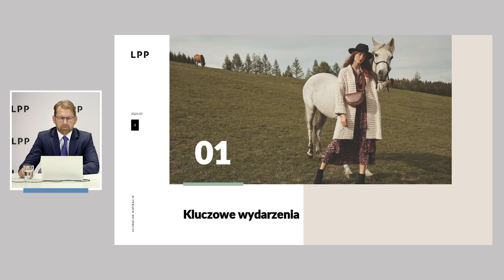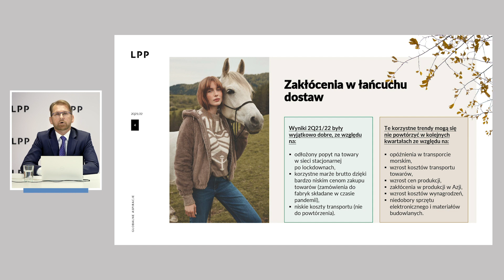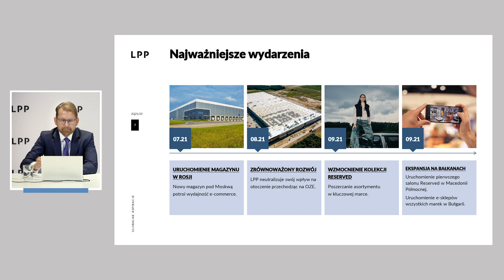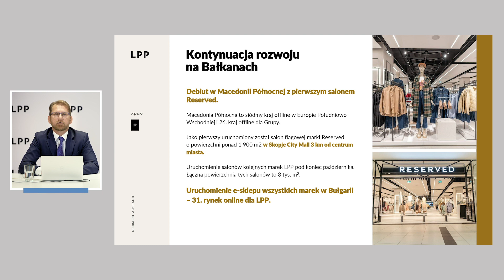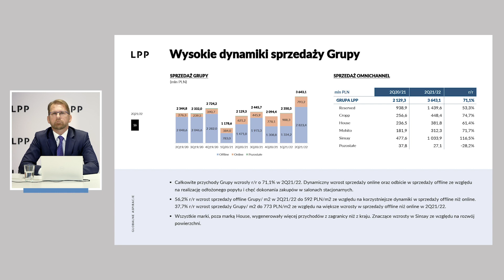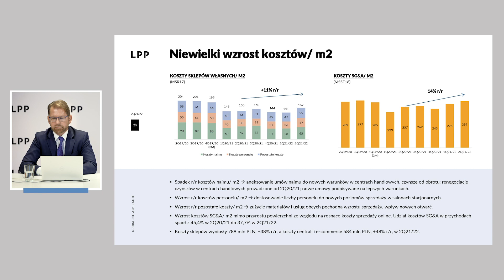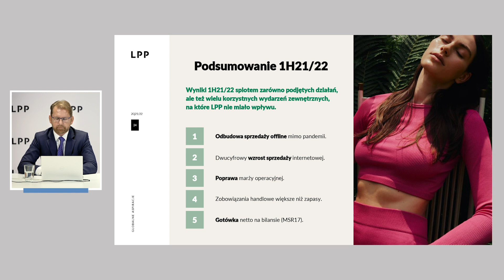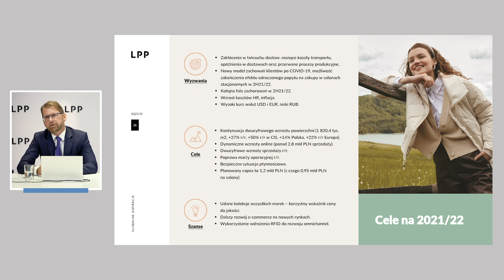Prezentacja wyników za 2Q21/22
LPP podsumowuje drugi kwartał br. i przygotowuje się na trudny koniec roku.

• W drugim kwartale roku obrotowego 2021/2022 sprzedaż polskiego producenta odzieży wzrosła o 71% w porównaniu do ubiegłego roku i przekroczyła 3,6 mld zł. To efekt m.in. ponownego otwarcia sklepów stacjonarnych i zjawiska odroczonego popytu.

• Wypracowane wyniki pozwoliły zakończyć pierwsze półrocze br. z blisko 6 mld zł przychodu i 480 mln zł zysku netto.

• Sprzedaż internetowa LPP w analizowanym kwartale wyniosła blisko 800 mln zł. Dynamika wzrostu e-commerce jest wolniejsza niż w ub.r., ale utrzymuje się na dwucyfrowym poziomie.

• Receptą na niepewne czasy i wyzwania kolejnego półrocza jest wzmacnianie modelu sprzedaży wielokanałowej – LPP rozwija sieć stacjonarną, która na koniec drugiego kwartału przekroczyła 2000 sklepów, a od września objęła 26. rynek – Macedonię Północną. Równolegle spółka rozszerza zasięg e-commerce na 31. rynek online – Bułgarię.

• LPP integruje swoje plany biznesowe ze strategią zrównoważonego rozwoju, co zostało docenione w Badaniu Świadomości Klimatycznej Spółek. Firma podpisała też list intencyjny z dostawcą energii i od 2023 r. zasili swoje budynki z OZE.

Okres od maja do końca lipca br. przyniósł odwilż pod względem obostrzeń pandemicznych i perspektywę powolnego stabilizowania się sytuacji branży retail w Polsce. Ponowne otwarcie sklepów stacjonarnych pozwoliło na odbicie sprzedaży i wypracowanie oczekiwanych od dłuższego czasu wzrostów. W drugim kwartale roku obrotowego 2021/2022 sprzedaż marek LPP w modelu wielokanałowym wyniosła 3,6 mld złotych przy marży brutto wynoszącej 55,4%. W analizowanym okresie spółka wypracowała blisko 800 mln zł w e-commerce, co stanowi 21,8% przychodów Grupy. W porównaniu do ubiegłego roku sprzedaż internetowa wzrosła o blisko 28%. W ujęciu omnichannelowym polski producent odzieży zakończył pierwsze półrocze br. z 6 mld złotych przychodu, poprawiając tym samym zeszłoroczny wynik o 81%.

Z perspektywy ostatnich lat rozwój modelu omnichannelowego w LPP okazał się sprzyjającym czynnikiem wobec niekorzystnej koniunktury rynkowej i zmian wywołanych pandemią. Zgodnie z przyjętą strategią polski producent odzieży rozwija e-commerce i równolegle wzmacnia sprzedaż tradycyjną. Na koniec drugiego kwartału br. oferta marek LPP była dostępna w ponad 2000 salonów, a powierzchnia sieci wzrosła o 24% r/r. We wrześniu do rynków stacjonarnych dołączyła Macedonia Północna, z kolei oferta online wszystkich marek LPP pojawiła się w Bułgarii. W drugim kwartale br. większość rynków europejskich przyniosła spółce korzystne poziomy sprzedaży, ale najwyższe wzrosty zanotowano w regionie CIS. W ślad za rozwojem potencjału sprzedażowego podążają inwestycje w obszarze logistyki – w lipcu spółka uruchomiła nowy, dwukrotnie większy magazyn w Rosji, który potroi wydajność obsługi e-commerce w tym kraju.

– Wzmacniamy naszą pozycję na rynkach o największym potencjale sprzedażowym. Widzimy, że ta strategia ma uzasadnienie w wynikach sprzedaży – nasza pozycja na rynkach zagranicznych jest coraz silniejsza, czego odzwierciedleniem jest blisko 60% udział eksportu w przychodach Grupy. Równolegle do dynamicznego wzrostu za granicą cały czas jesteśmy zadowoleni z wyników w Polsce, gdzie notujemy dwucyfrowe wzrosty sprzedaży. Tutaj z kolei widzimy potencjał do rozwoju w retail parkach w mniejszych miastach. Martwi nas jednak zaostrzająca się sytuacja wzrostu liczby zakażeń na całym świecie, co w wielu krajach może wkrótce oznaczać przywrócenie blokady sprzedaży stacjonarnej – dodaje Przemysław Lutkiewicz.

Niezależnie od tego, zgodnie z założeniami strategii zrównoważonego rozwoju, spółka na bieżąco integruje swoje plany biznesowe z działaniami ograniczającymi wpływ firmy na otoczenie. Do 2025 r. polski producent chce zmniejszyć emisję CO2 o 15%. W drodze do tego celu realizuje kolejne inwestycje, m.in. wdrażając „zielone rozwiązania” w swoich budynkach. Na dachu nowo powstającego Centrum Dystrybucyjnego LPP w Brześciu Kujawskim zainstalowano 4000 paneli fotowoltaicznych o łącznej mocy 1,5 MW, które będą zasilać obiekt energią ze słońca. Firma stawia również na ekologiczne źródła w innych obiektach – zgodnie z listem intencyjnym podpisanym z FIGENE Energia od 2023 r. większość budynków biurowych oraz Centrum Dystrybucyjne w Pruszczu Gdańskim będą przez kolejne 10 lat zasilane energią pochodzącą z farm wiatrowych.

Konsekwentna realizacja postanowień strategii i transparentna komunikacja z rynkiem kapitałowym w obszarze zrównoważonego rozwoju znalazły odzwierciedlenie w wynikach najnowszego Badania Świadomości Klimatycznej Spółek, przeprowadzonego przez Stowarzyszenie Emitentów Giełdowych, Fundację Standardów Raportowania i Bureau Veritas Polska. To kolejny rok z rzędu, w którym LPP znalazło się w wąskim gronie liderów, zajmując 3. pozycję spośród 153 firm notowanych na warszawskiej giełdzie.